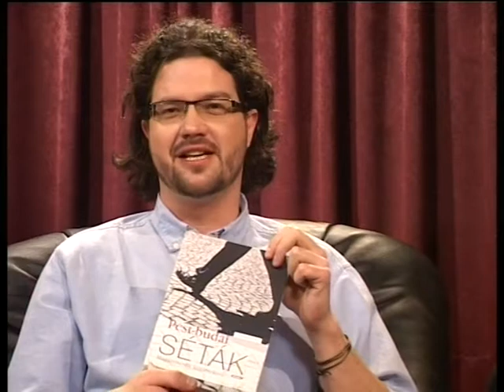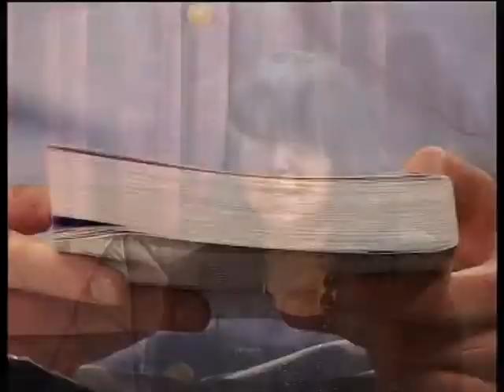Pest-budai séták Újpesten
A közelmúltban jelent meg a Pest-budai séták c. könyv, a Heti Válasz Kiadó kiadásában, mely Budapest kerületeit mutatja be az adott városrészhez valamilyen módon kapcsolódó hírességek történeteivel.
Részlet az Újpesti Közéleti Televízió 2012.december 21.-i adásából.